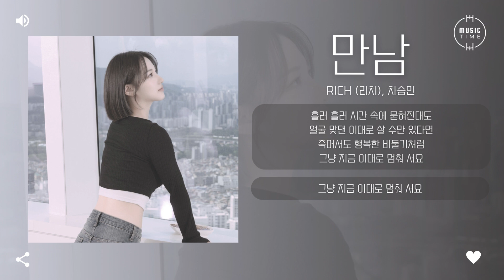Rich (리치), 차승민 - 만남 (Meeting) [가사]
아티스트:리치(Rich) , 차승민
앨범 종류:싱글
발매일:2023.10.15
장르:발라드
스타일:발라드
기획사:JOOB ENTERTAINMENT
유통사오감엔터테인먼트